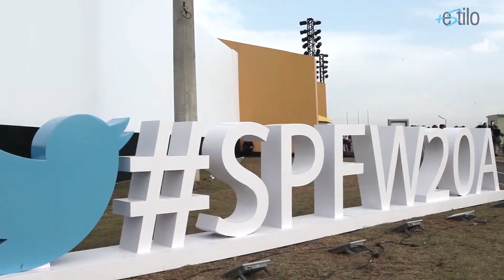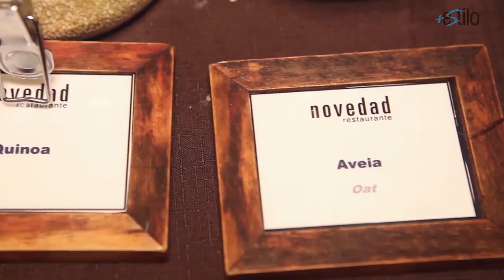SPFW'15: HOTEL TRYP Jesuino Arruda + DESFILES E ENTREVISTAS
Continuamos nossa temporada de Fashion Weeks, desta vez no evento de moda com metro quadrado mais disputado do Brasil, a São Paulo Fashion Week. Nosso apresentador James Silver, vai te mostrar as dependências do conhecido e luxuoso Hotel que recebeu nossa equipe, o TRYP Jesuíno Arruda em São Paulo e logo depois segue para conferir os desfiles que marcaram a 39º edição que celebra 20 anos do SPFW.